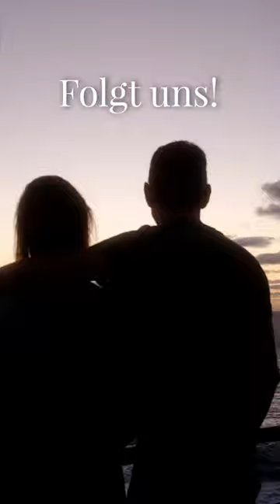Kennt Ihr diese 5 Städte auf Mallorca?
Wenn ihr nach Mallorca reist, dürft ihr nicht den Fehler machen und diese Städte verpassen!

If you travel to Mallorca, you cannot make the mistake of missing these cities!